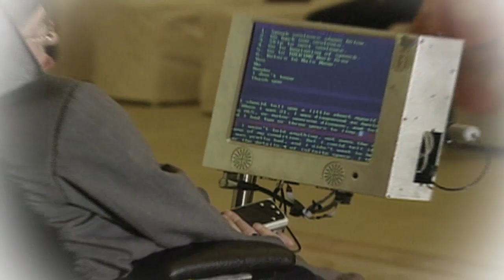스티븐호킹박사 청와대 강연 'The Universe in a nutshell'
2000년 8월 31일 청와대 영빈관에서 스티븐호킹 박사는
'The Universe in a nutshell' 이라는 주제를 강연을 했었습니다.
호킹 박사의 강연은 과연 어떤 내용이었을까요?
지금 바로 영상큐에서 만나보시죠!
On August 31, 2000, at the presidential guesthouse, Dr. Stephen Hawking, I gave a lecture on the subject 'The Universe in a Nutshell.'
What was the story of Dr. Hawking's speech?
Let's meet at the Video Q right now!